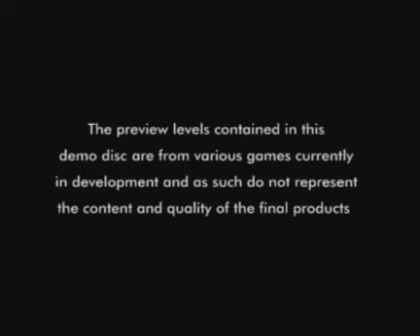Official UK PlayStation Magazine - Demo Disc 73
This is the loading screen and interface for the Official UK PlayStation Magzine's demo disc 73.

Released:
- July 2001.

Games featured:
- ISS Pro Evolution Soccer 2
- Matt Hoffman's Pro BMX
- Toy Story Racer
- Speed Freaks
- Lego Island 2
- World Championship Snooker

Videos featured:
- Dave Mirra BMX Remix

Serial number:
- SCED-03450

"PlayStation" is a trademark of Sony Computer Entertainment Inc.

"Official UK PlayStation Magazine" is a trademark of Future Publishing Ltd.